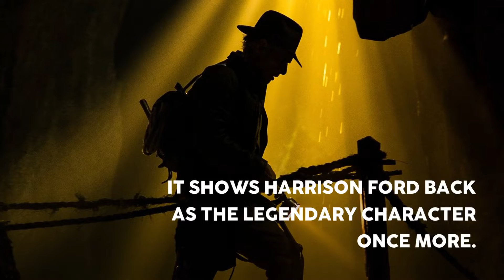Indiana Jones 5 Trailer | 2022